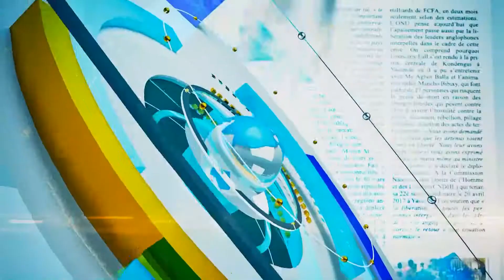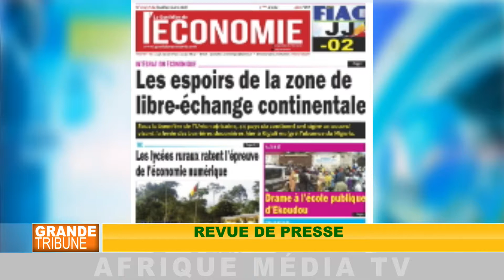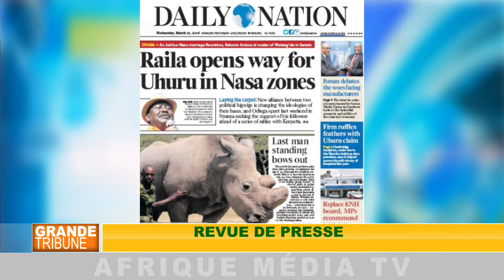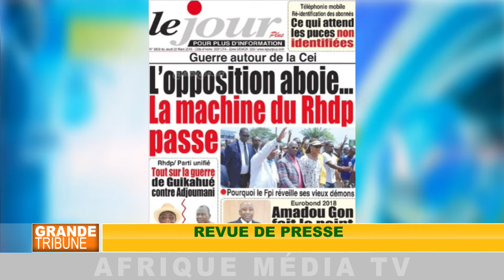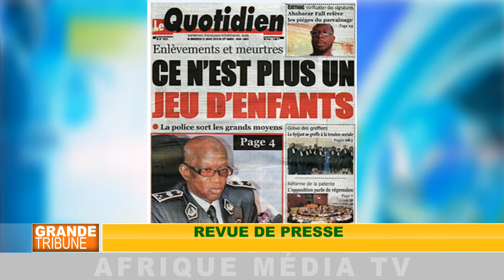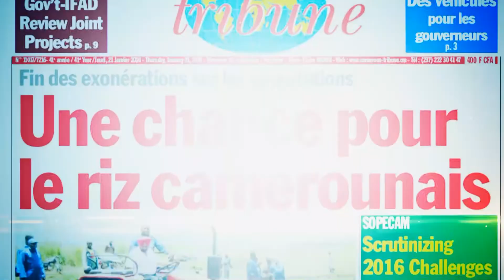revue de presse. GRANDE TRIBUNE DU 22 03 2018